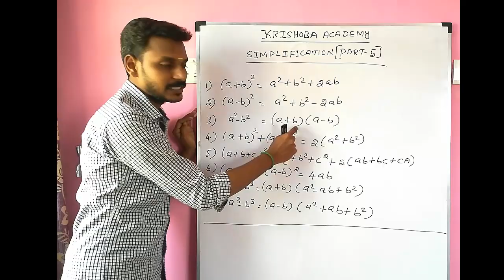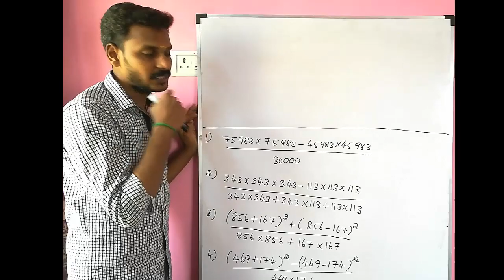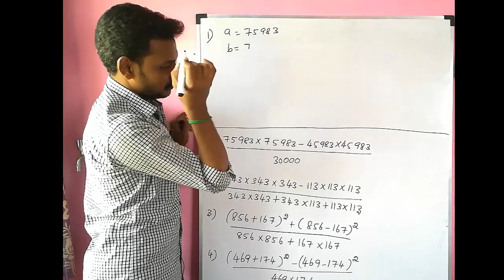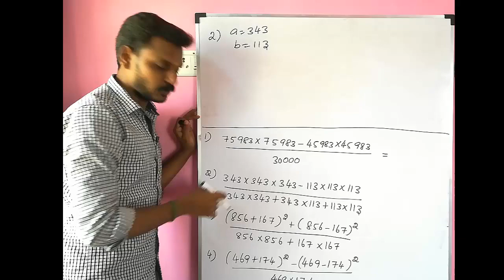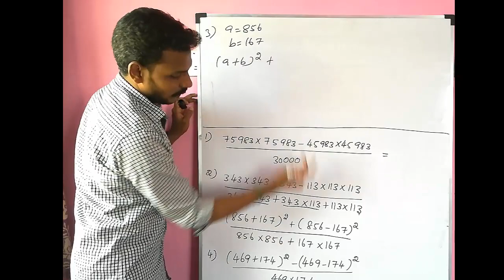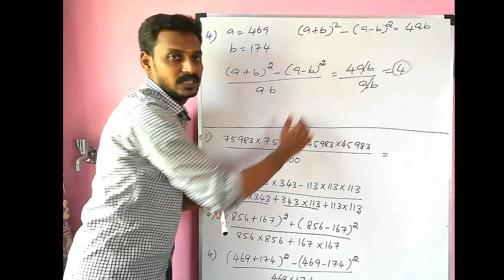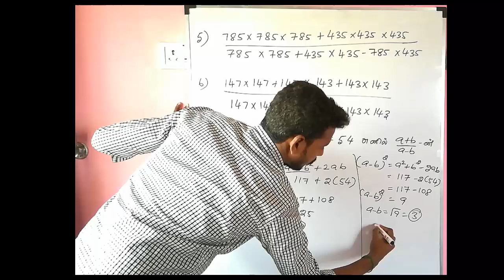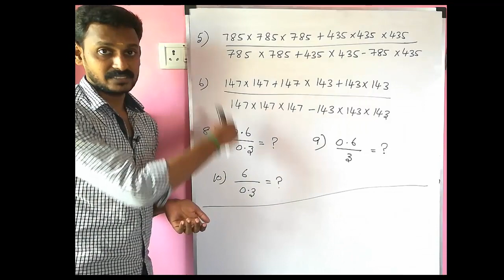TNPSC-MATHS-SIMPLIFICATION(PART-5)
TNPSC CLASS